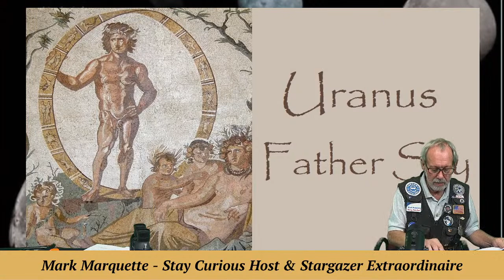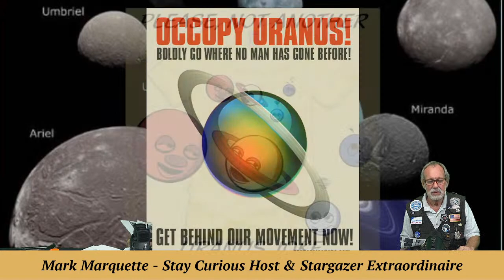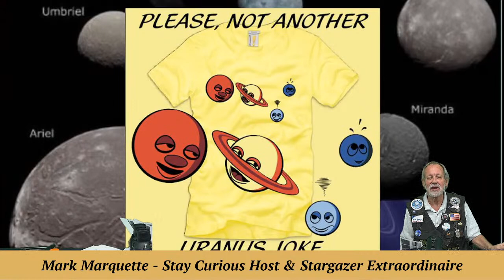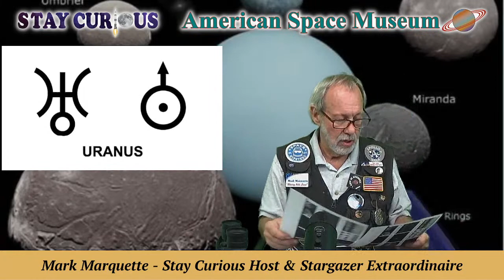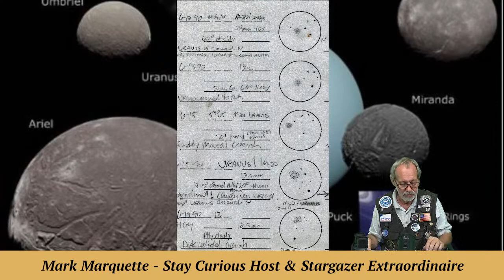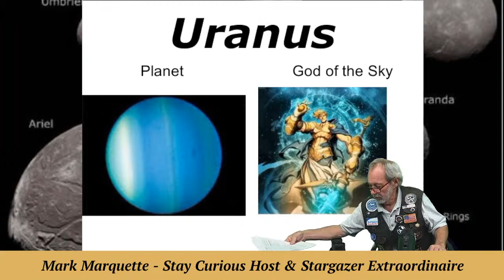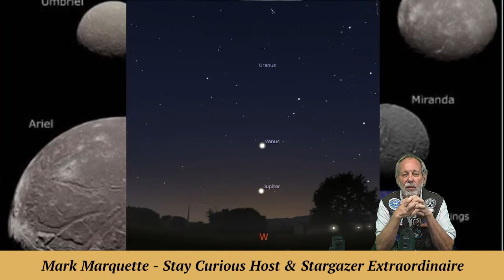Backyard Astronomy: Planet Uranus discovered 242 years ago | Stay Curious 2023-03-13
Uranus, the seventh planet and Roman God of the Sky, was discovered in 1781 by William Herschel, and propelled him to fame.

EXECUTIVE PRODUCER: Karan Conklin
HOST & PRODUCER: Mark Marquette
CO-PRODUCER and CAMERA: Marty Winkel